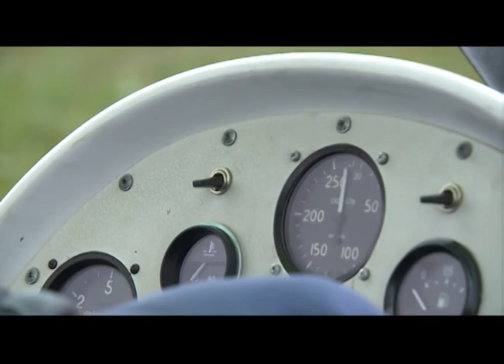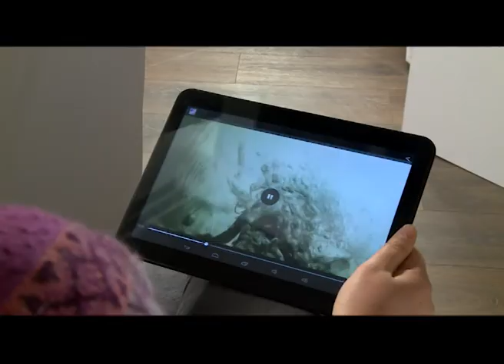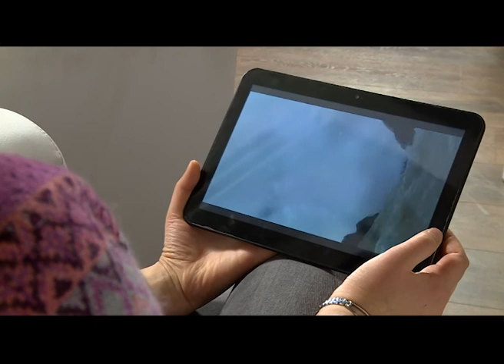Специальный репортаж. На земле, под водой и в небе